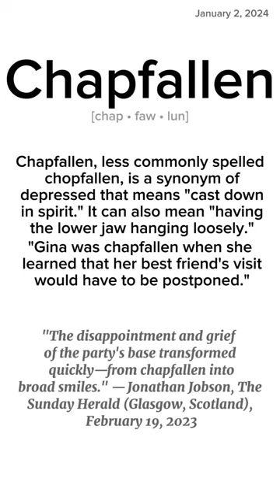Daily Dose of Vocabulary: Chapfallen.